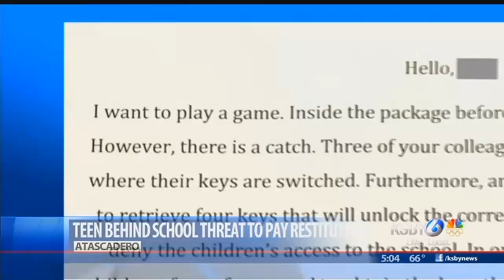Teen behind 2015 Atascadero school threat ordered to pay district restitution